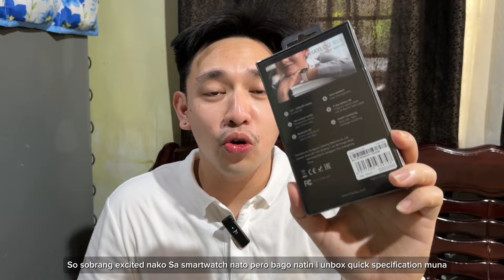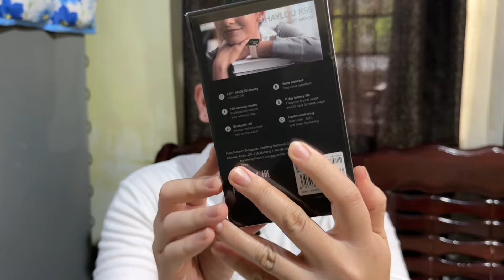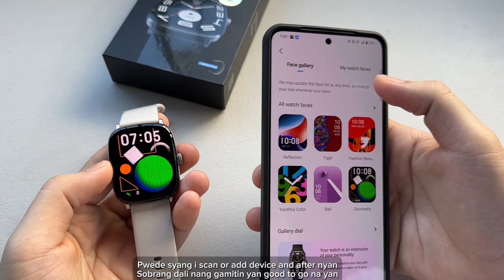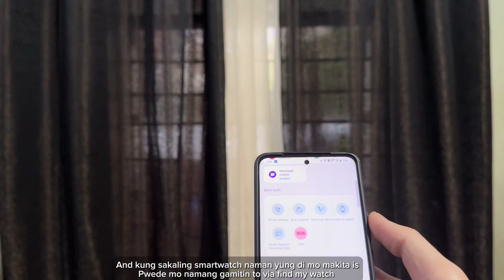Haylou RS5 Smartwatch!! Review!! Best Affordable Smartwatch??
Another Budget Smarwatch from haylou!! Si Haylou Rs5 Sa Presyo nito na 2k plus lang Andami na nyang Features!! Sobrang Sulit Talaga!!